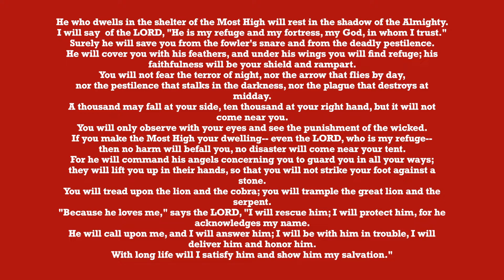Your Salvation Is Your Quarantine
Welcome to another edition of Fight of Faith, Ira Dubb’s series with a focus on changing perspectives and teaching young Christians how to fight the good fight for the true faith, holding tightly to the eternal life to which God has called us. (1 Timothy 6:11-12)

There shall no evil befall thee, neither shall any plague come nigh thy dwelling.

The moment you had a change of heart, repented of your sins, confessed with your mouth and believed in your heart that Jesus Christ is Lord, you received His salvation and your salvation is your quarantine. Just like the ancient Hebrews were covered by the blood of the lamb in Egypt when they applied it to the door posts, we too are sealed by the blood of the lamb because Jesus was that lamb and the blood that dripped as He hung on the cross was applied to our lives as believers.

Please Read all of Psalm 91

Other scriptures examined in this edition:
Exodus 12, Matthew 4, Matthew 6:25-26, Isaiah 54:17, Galatians 3:13, Deuteronomy 28, Proverbs 13:22, Isaiah 53:5, 1 Peter 2:24, Romans 8:28, Hosea 4:6, 2 Timothy 2:15, Romans 12:12, James 5:16

The song in the opening/closing credits is entitled "Dead to Self" by Ira Dubb and the track was produced by Foreign Made It.

Ira Dubb is a man of God, filmmaker, recording artist and founder of Bunk 57 Ministries. He received an education in ministry during a 3-year prison sentence after rededicating his life to Christ. He is now continuing the mission he started on bunk 57 in the free world, spreading the gospel through music, film and other forms of media and using the weapons of spiritual warfare to break down strongholds and transform lives.